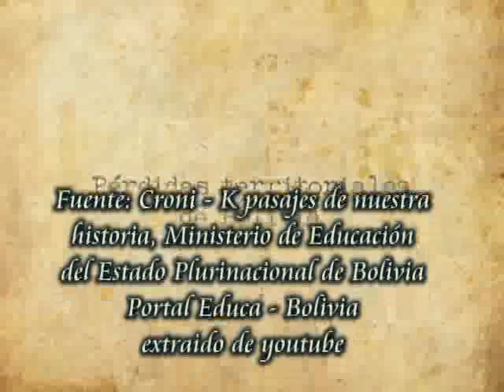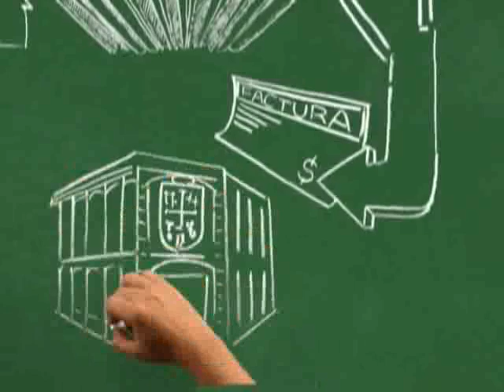6 de julio 2019 hoy presentamos pérdidas territoriales de Bolivia en su historia